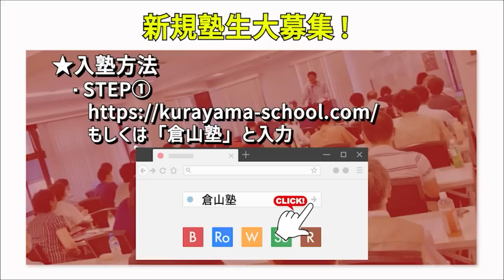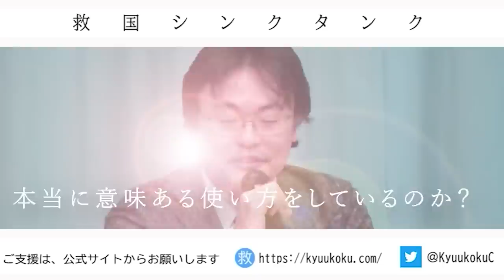維新躍進 解散を巡る駆け引き 憲政史家倉山満【チャンネルくらら】統一地方選挙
提言：  シンクタンクとして研究
普及 ： 国民への普及
実現 ： 政治で実現